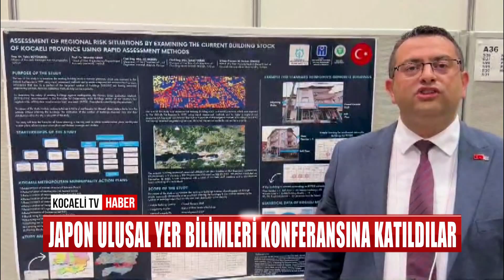JAPON ULUSAL YER BİLİMLERİ KONFERANSINA KATILDILAR